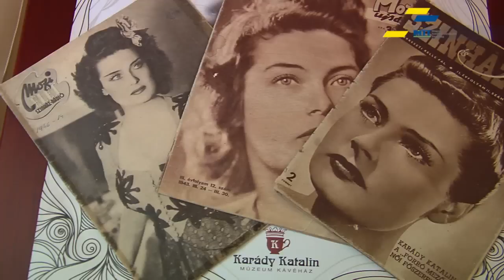Karády Katalin Múzeum Kávéház